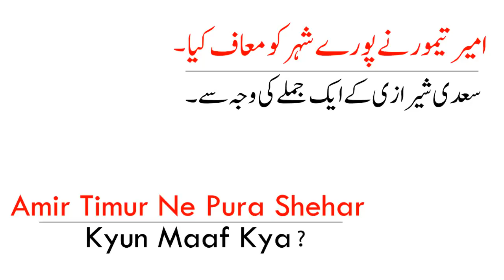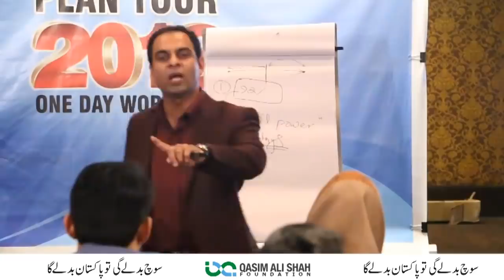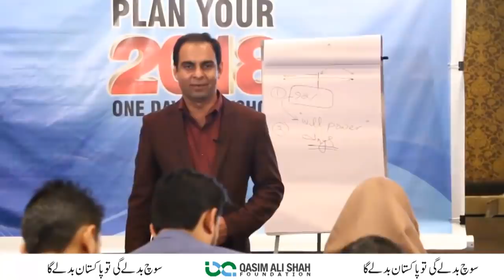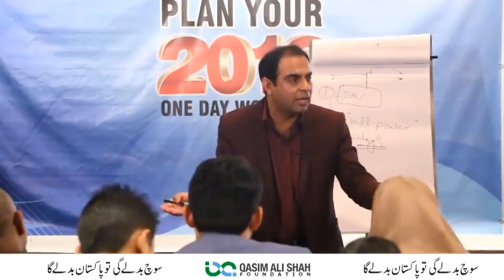Amir Timur Ne Pura Shehar, Kyun Maaf Kya? | Qasim Ali Shah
Timur was a 14th Century Turko-Mongol military leader who conquered most of the Muslim world, central Asia, and parts of India. In this video, Qasim Ali Shah talking on Amir Timur. He is sharing his experience of tour Uzbekistan.

Qasim Ali Shah is a Public Speaker- Teacher- Writer- Corporate Trainer & Leader for every age group- Businessmen- Corporate executives- Employees- Students- Housewives-  Networkers- Sportsmen and for all who wish everlasting Success- Happiness- Peace and Personal Growth. He helps people to change their belief & thought pattern- experience less stress and more success in their lives through better communication- positive thinking and spiritual knowledge.

FOLLOW ME ON THE SOCIALS